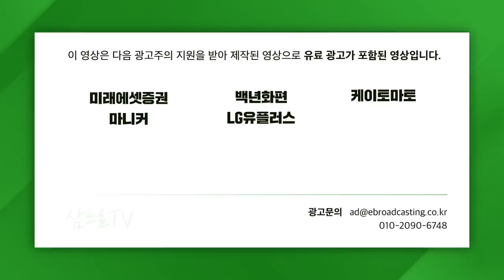[글로벌마켓 브리핑] 미국 경제지표 부진, 9월 글로벌 시장 전망은? f. 미래에셋증권 강구현 선임매니저